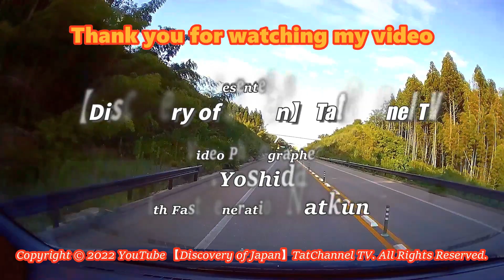Taken with a drive recorder, going from Takaoka to Noto with the first Nakkun August 23, 2018 HDR